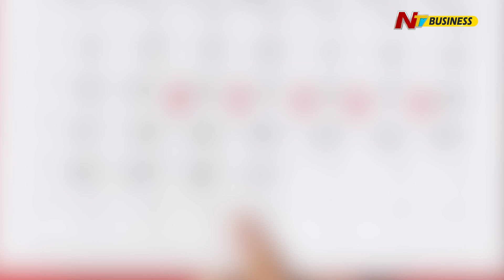July 2023 Changes : జూలై నుంచి అమల్లోకి రానున్న కొత్త నిబంధనలు..సామాన్యులకు చిల్లే.. | Ntv